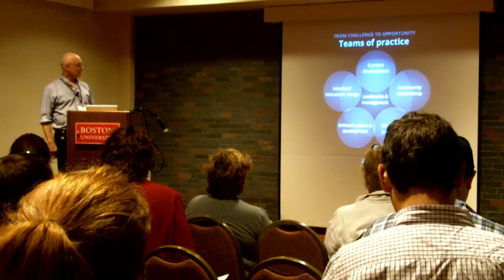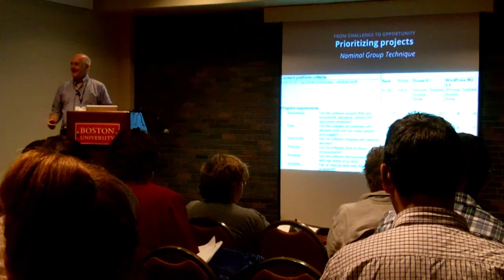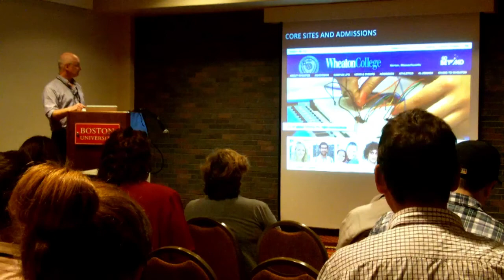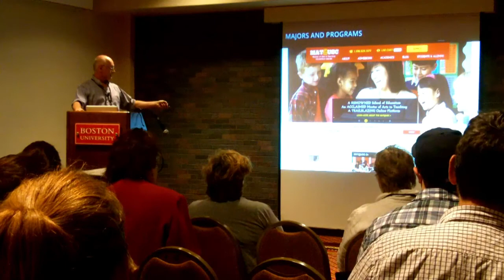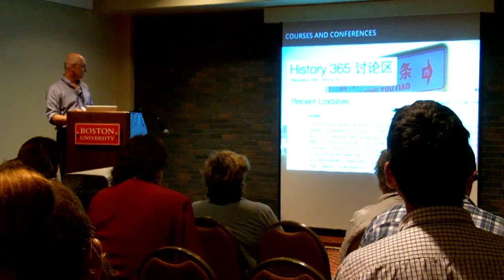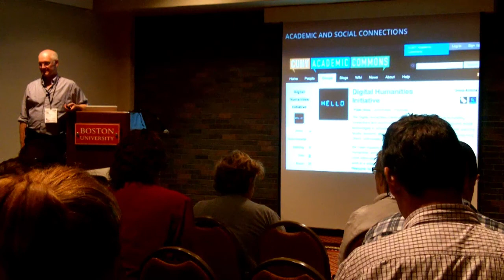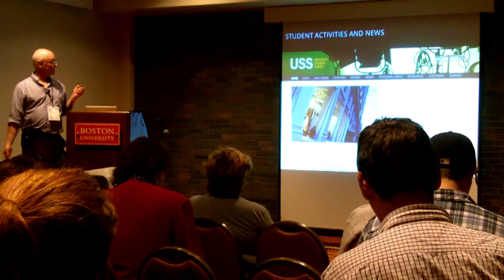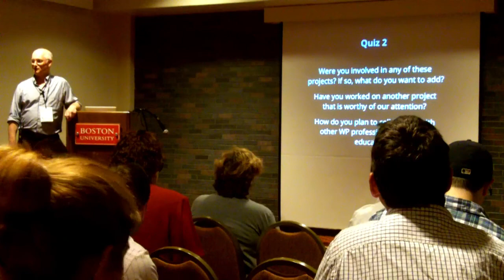Web Strategy for Higher Education - Jay Collier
WordCamp Boston 2011 presentation Web strategy for higher education Jay Collier

Jay Collier is founder and executive director of The Compass LLC. He develops and produces online communications for communities of professional practice and lifelong learning, including educational institutions, non-profits, and NGOs. Recently, he has been consulting with the Maine Department of Education, which provides laptops for every grade 7-12 student and stewards digital learning statewide.

For over 25 years, Jay has been scouting, evaluating, curating, and integrating emerging media, holding positions in media production and management at WGBH, MIT, and Dartmouth. At Bates College, he consolidated media relations, social media, and e-mail content into new core channels built upon WordPress.